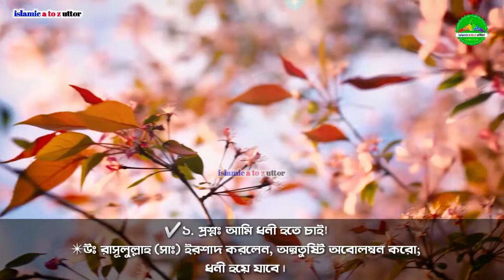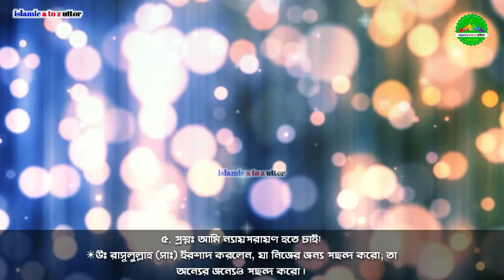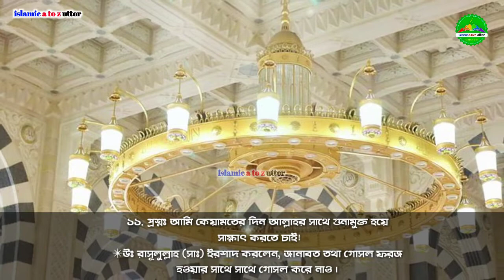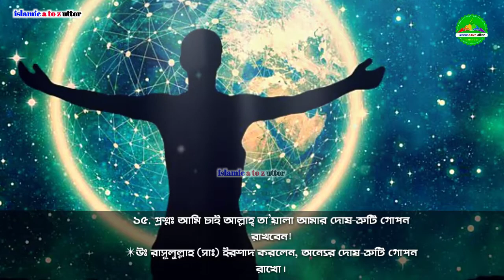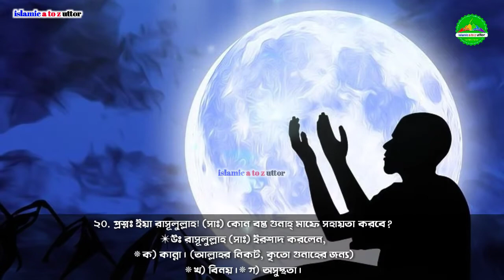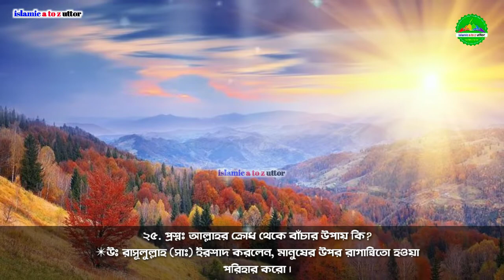জীবন বদলে দেয়ার মত রাসুল (সাঃ) এর উপদেশ | prophet muhammad bani | Islamic Bani | nobijir bani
আমাদের এবং আপনাদের সকলের জনপ্রিয়
 ইসলামিক চ্যানেল
islamic_a_to_z_uttor. youtube channel.